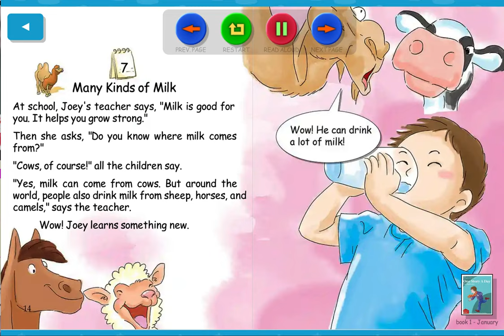One Story A Day | Day 7 - Many Kinds Of Milk - Tiếng Anh cho trẻ em - Kể chuyện tiếng Anh #7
Tiếng Anh cho trẻ em, mỗi này một câu chuyện tiếng Anh, giúp bé luyện nghe tiếng Anh hiệu quả. Câu chuyện #7 - Many Kinds Of Milk
Tiếng Anh cho bé, kể chuyện tiếng Anh, tiếng Anh cho trẻ em, tiếng Anh cho người mới bắt đầu.